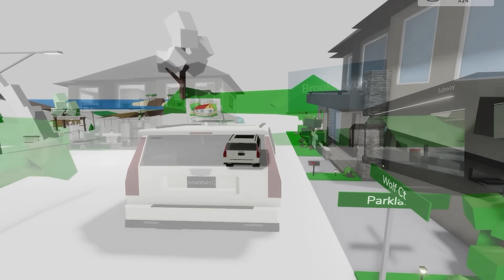فيلم روبلوكس ذهبنا رحلة الي مدينة الجليد ووجدنا شبح الثلج وكشفنا السر الجزء الاول Roblox movie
Koky  movies
Roblox movie
  فيلم روبلوكس   Roblox movie
العائلة الروبلوكسية
العائلة الروبلوكسية
لما بابا وماما يخرجو  بالليل  ويقولو منفتحش الباب